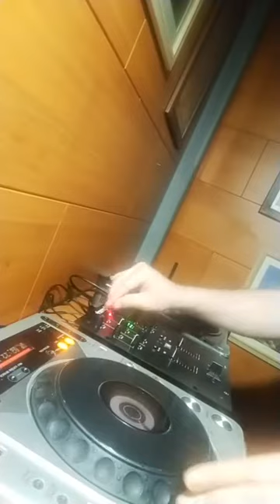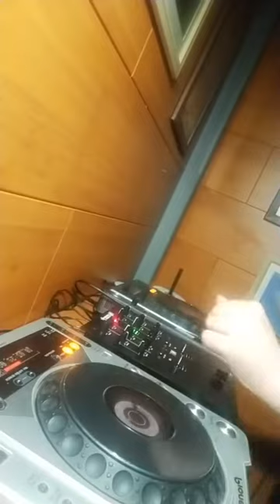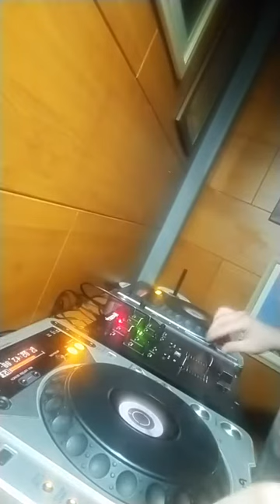bakala destroy @10-3-2022 maquinarium